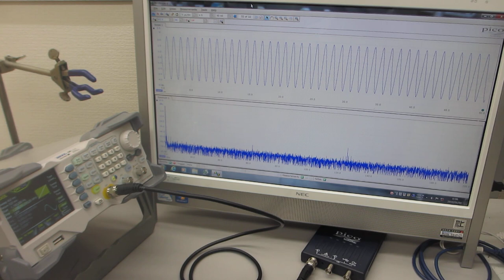ファンクションジェネレーターのスイープ発振制御技術（超音波システム研究所）